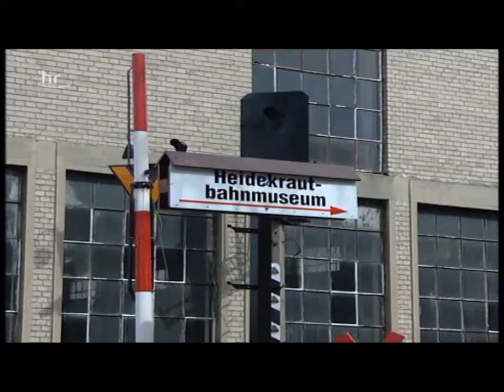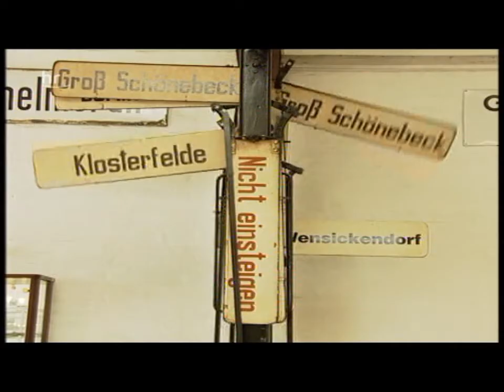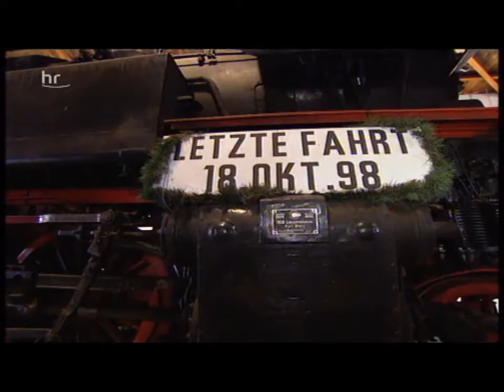Die Heidekrautbahn (1 von 2)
„Um das Stadtgebiet Berlin wurden zur Jahrhundertwende 1900 zahlreiche kleine Schienenbusbahnen gebaut, unter anderem auch die bekannteste aller Strecken, die "Reinickendorf - Liebenwalde - Groß-Schönebecker Eisenbahn". Diese komplizierte Bezeichnung wurde vom Volksmund schlicht in "Heidekrautbahn" umgetauft. Die Fahrstrecke betrug 62 Kilometer. Der Film beschäftigt sich mit der Geschichte und Gegenwart der "Heidekrautbahn" und zeigt die Fahrt mit dem traditionsreichen Dampfzug, gibt einen Einblick in das Heidekrautbahn-Museum und lässt die Fans und Bewunderer der Bahn zu Wort kommen." (Senderinformation, HR)